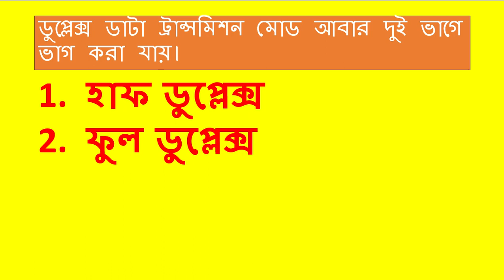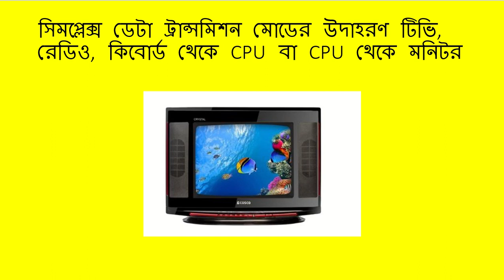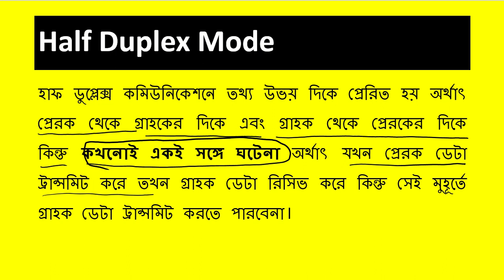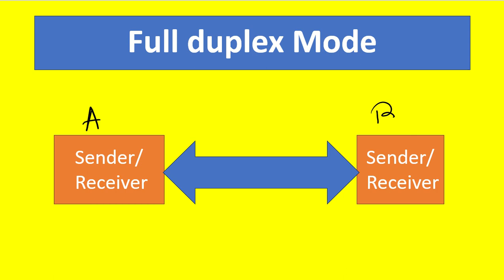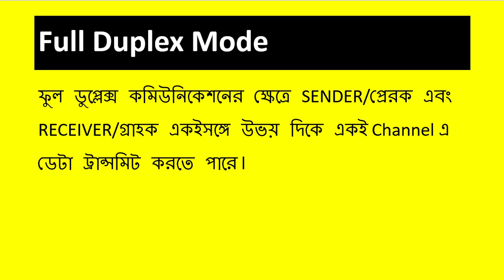Mode of Data Transmission || simplex || Duplex || Study Computer Science with Manas Sir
Mode of Data Transmission || simplex || Duplex || Hal Duplex || Full Duplex || Study Computer Science with Manas Sir
 MANAS SIR